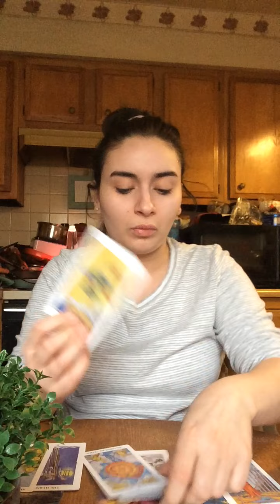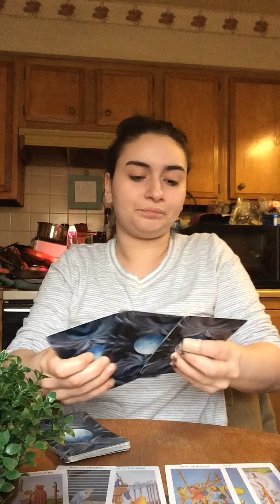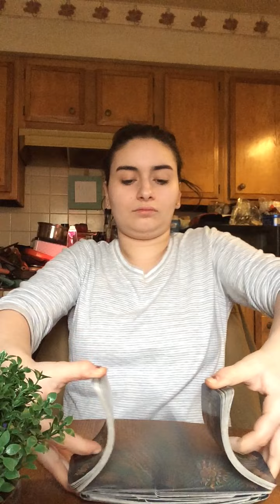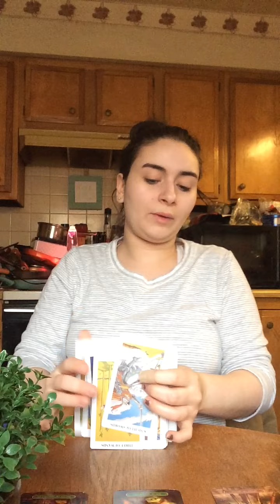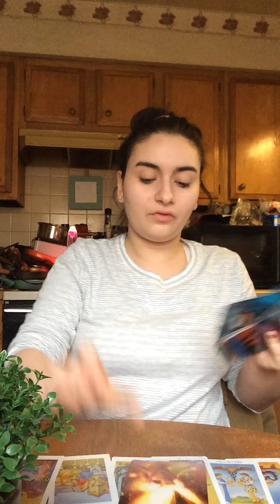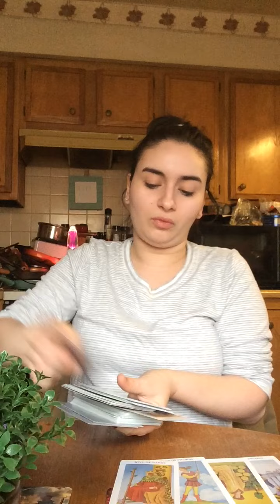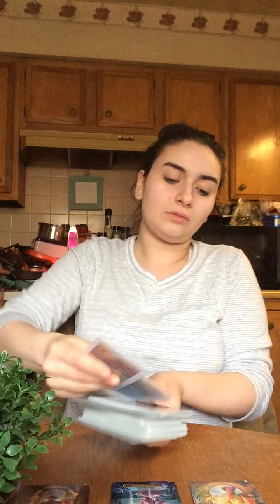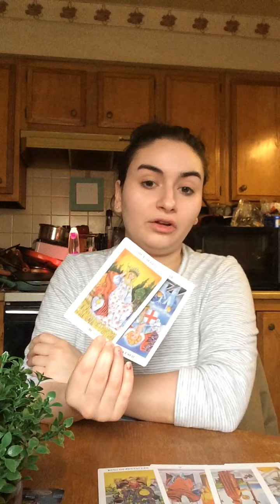Water signs 💦 Cancer ♋️ Scorpio ♏️ Pisces ♓️ weekly 2/15 - 2/21 💕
Cancer ♋️ 1:00
Scorpio ♏️ 15:50
Pisces ♓️ 27:50